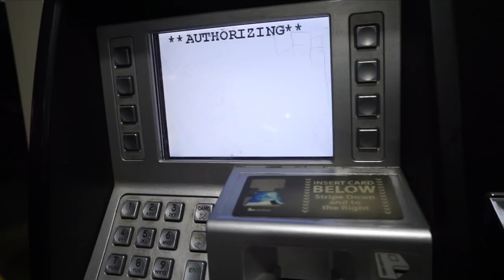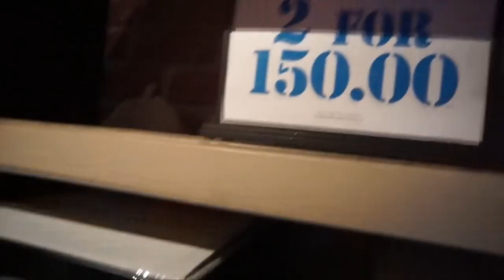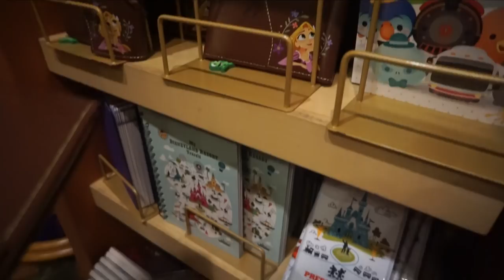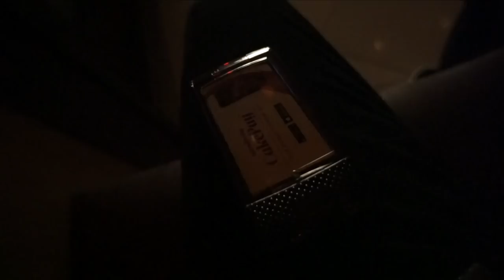💖 HAPPIEST PLACE ON EARTH? - Sue's Birthday Surprise 💖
Sue's Birthday is finally here!
Sorry for the missing footage from Long Beach, but her mom and Sue wanted to spend the time with just each other!

It's Sue's 22nd Birthday and her mom and also Josh, her husband had tons of surprises, including Long Beach, birthday gifts and going to Downtown Disney and the Cheesecake Factory. Join us for a birthday bash!

♡ SNAPCHAT   ▸ sueroseofficial